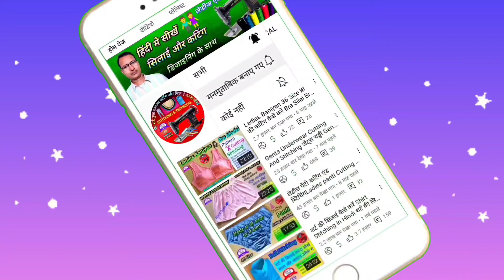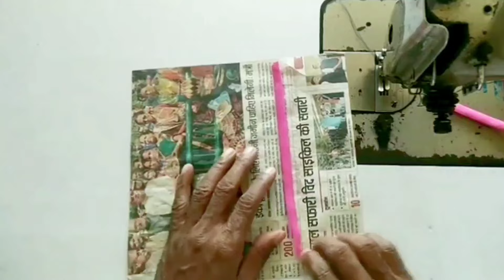गले की डिजाइन Blouse Design Blouse Gala Design Gala Ka Dijain Blouse Cutting And Stitching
(1) STITCHING & TECHNICAL
(2) bilauj ki dijain
(3) blauj dizain
(4) Blauj dizain Cutting
(5) Blouse ki design
(6) Belauj ke dijain
(7) Bilauj
(8) Blauj ki dijain
(9) Balauj ki dijain
(10) Belauj ke dijain New
(11) gale ki dijain
(12) ब्लाउज के डिजाइन
(13) ब्लाउज के गले का डिजाइन
(14) ब्लाउज का डिजाइन
(15) gale ka design
(16) gale ki bijain
(17) blauz ki dizain
(18) Blouse Design Cutting and Stitching in hindi
(22) 4 Tucks Blouse Cutting 36 inch
(23)  blouse
(24) cutting